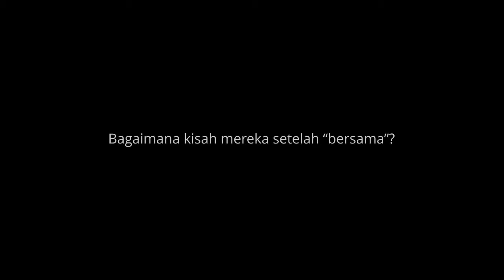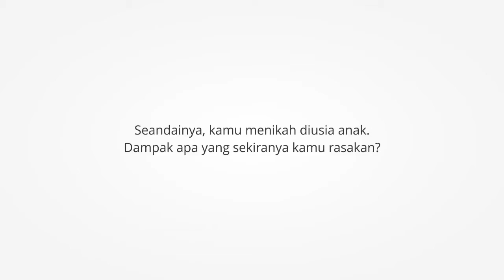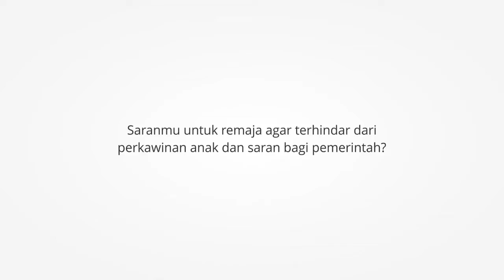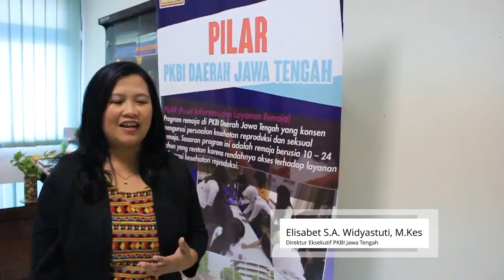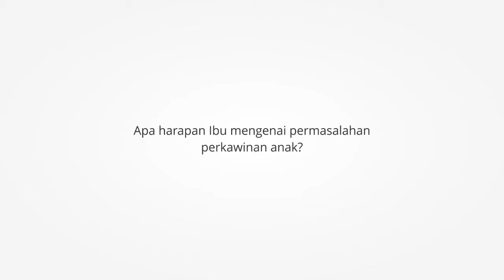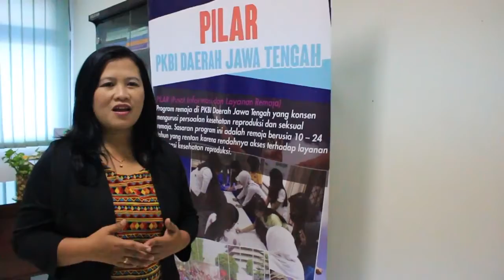Kata Remaja Soal Pernikahan di Bawah Umur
"Anak kok gendong anak?"

Yuk simak pendapat remaja mengenai pernikahan di bawah umur atau child marriage!

PILAR (Pusat Informasi & Layanan Remaja) didirikan pada 18 Maret 1998 oleh PKBI Jawa Tengah. Fakta bahwa remaja tidak memiliki kesempatan yang bebas untuk mengambil tindakan dan informasi yang dibutuhkan dengan memperhatikan aspek-aspek psikologi dan kesehatan reproduksi, maka PILAR hadir untuk memberi perhatian yang lebih baik melalui program-program remaja secara aktif.

Main yuk ke channel kita!